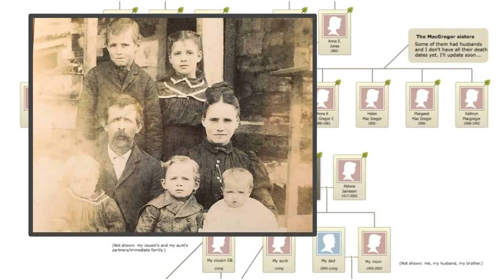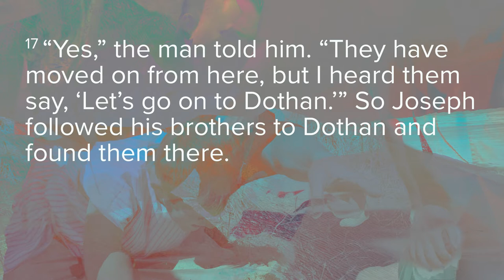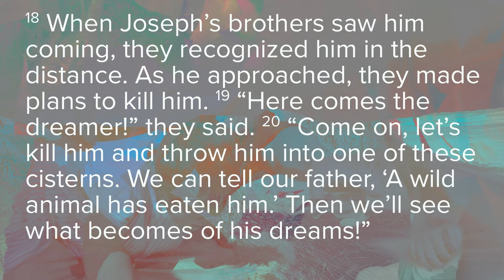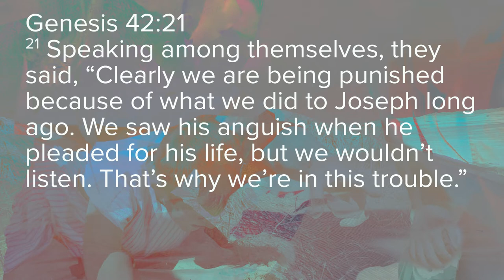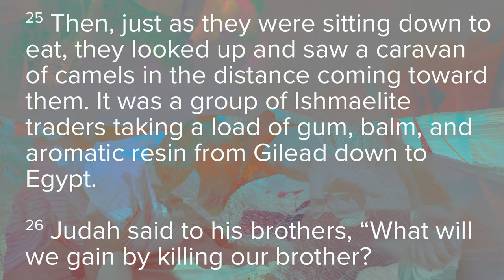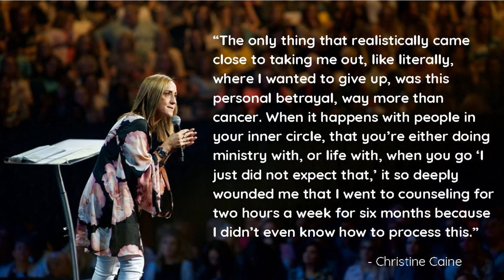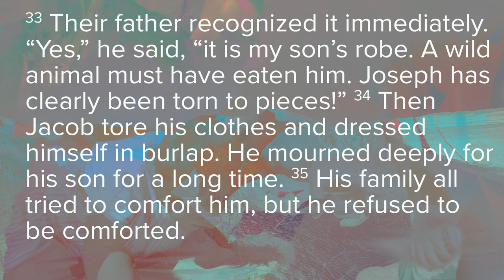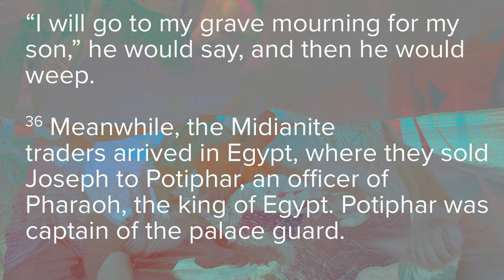Joseph: The Favorite (Part 3) - Phil Harbison | The Foundry Church